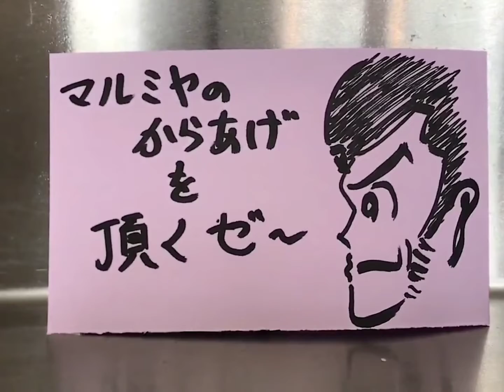ルパン三世が、青森大仏君の勤め先のマルミヤのからあげを頂くぜ‼️